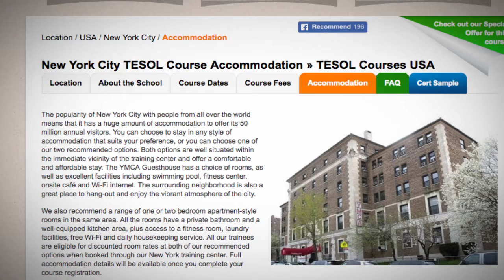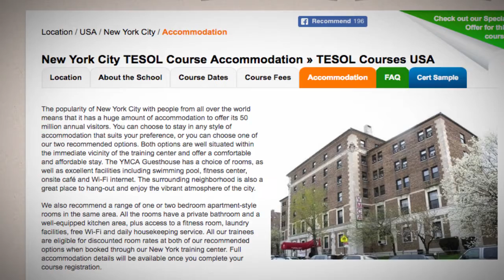5 Days TESOL Course School Accommodation in New York | Teach & Live abroad!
The popularity of New York City with people from all over the world means that it has a huge amount of accommodation to offer its 50 million annual visitors. You can choose to stay in any style of accommodation that suits your preference, or you can choose one of our two recommended options. Both options are well situated within the immediate vicinity of the training center and offer a comfortable and affordable stay. The YMCA Guesthouse has a choice of rooms, as well as excellent facilities including swimming pool, fitness center, onsite café and Wi-Fi internet. The surrounding neighborhood is also a great place to hang-out and enjoy the vibrant atmosphere of the city.

We also recommend a range of one or two bedroom apartment-style rooms in the same area. All the rooms have a private bathroom and a well-equipped kitchen area, plus access to a fitness room, laundry facilities, free Wi-Fi and daily housekeeping service. All our trainees are eligible for discounted room rates at both of our recommended options when booked through our New York training center. Full accommodation details will be available once you complete your course registration.

Find out more about taking a TEFL course in New York